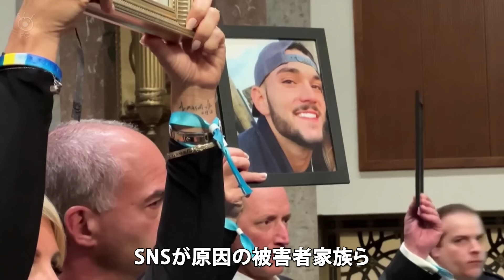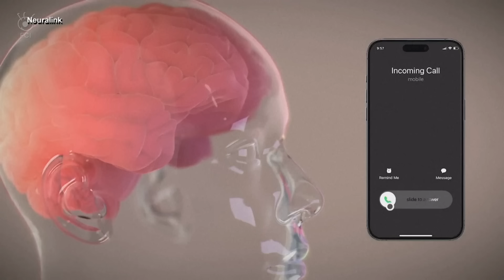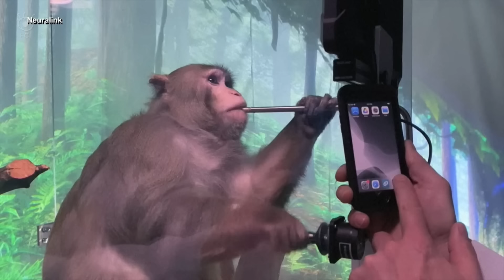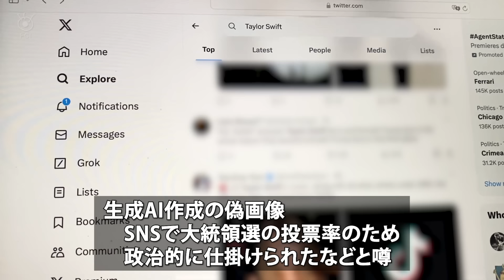２月２日 1週間のアメリカABCニュース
00:00 オープニング
01:06　子供への悪影響謝罪　ソーシャルメディアCEOらが公聴会
03:40　米 国土安全保障長官の弾劾法案可決 メキシコ国境・不法移民問題
06:13　世界初「脳チップ」の移植発表　イーロン・マスク氏医療ベンチャー
08:56　11歳少女誘拐未遂の瞬間　アリゾナ州防犯カメラ
11:10　渦中のテイラー・スウィフトさん　日本から緊急帰国でスーパーボウルに！？
13:44　1歳娘のやんちゃなイタズラ　プロポーズでハプニング映像